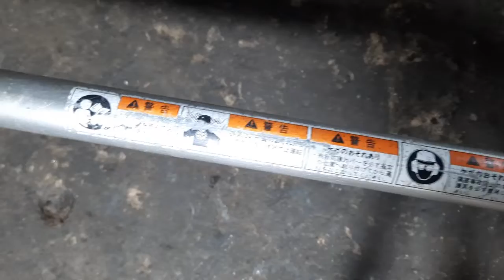Đã bán.Máy cắt cỏ MAKITA MEM302 nòng 36ly hàng Nhật bãi.Lh 0765959958.